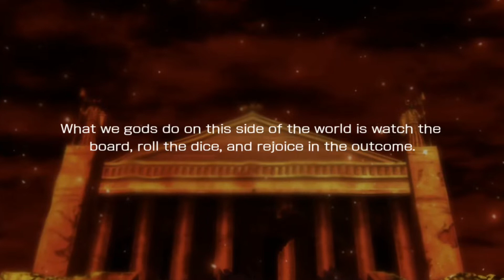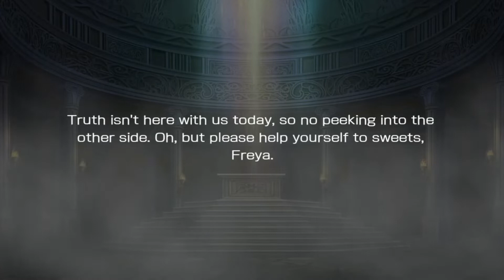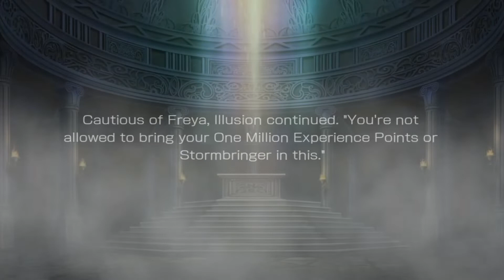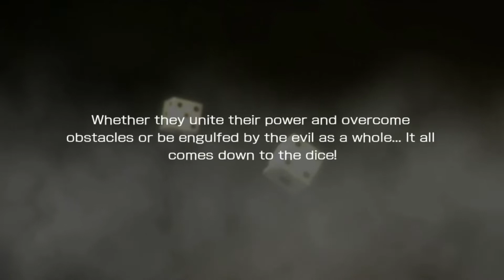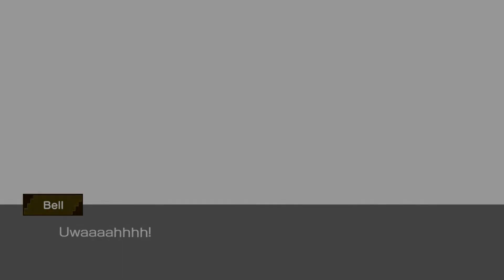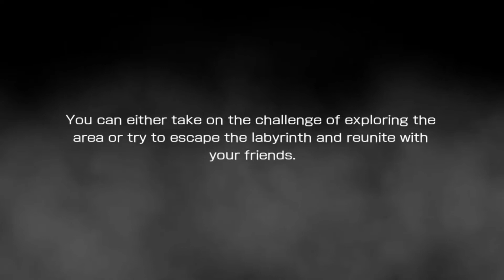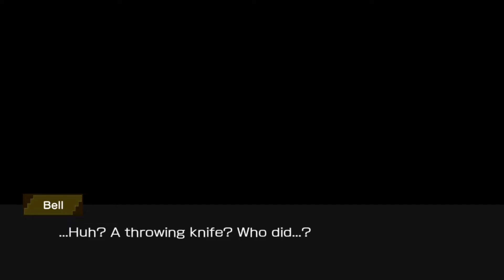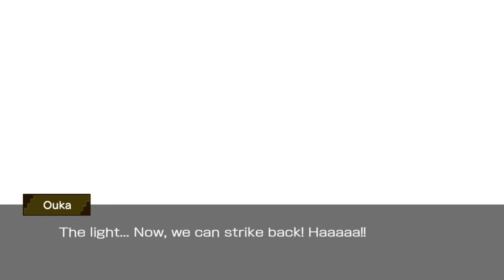Danmachi: Memoria Freese - Dungeons & Goblins Collab Event Story Part 1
Bell is exploring the dungeon alongside Ryu, Ouka, Chigusa and Amid when suddenly the 4 of them are split up in a mysterious dungeon! It seems like some very dangerous looking goblins are in there and they may prove fatal to the group, unless a certain Goblin Slayer shows up to save the day of course!

This is the collab event story between Danmemo and Goblin Slayer, due to the story being relevant to the video, I won't provide commentary because it isn't necessary! Hope you enjoy the story and the little bits of gameplay that I added!